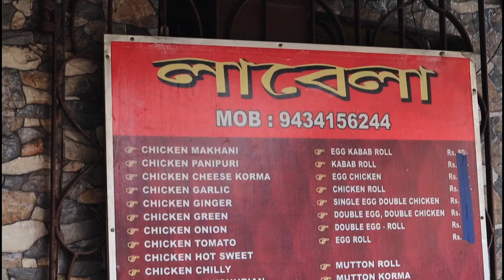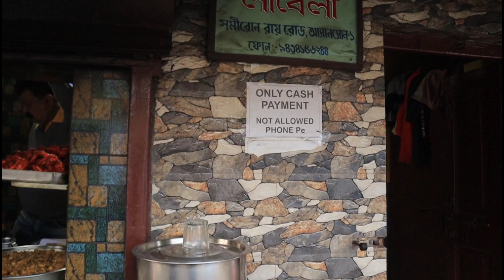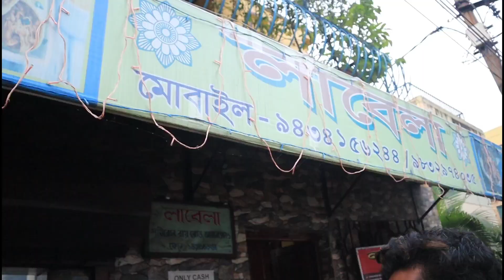Labela One of The Popular Street food of Asansol Famous For Fish & Chicken Cutlet Roll Kebab Tikka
Labela One of Oldest Popular Street food of Asansol Godhuli Road Opposite BSNL telecom Office This is Subhasis Mallick Food Vlogger of Asansol Showing You The Food Review of Labela